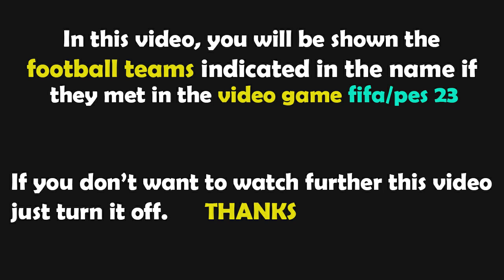FIFA 23 Gameplay | RCD Mallorca - Barcelona | La Liga Santander - 2023/2024